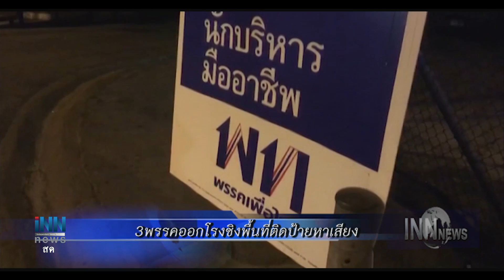ข่าวต้นชั่วโมง 09.00 น. (01-02-62)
- 3พรรคออกโรงชิงพื้นที่ติดป้ายหาเสียง
- รามคำแหงฝุ่นPM2.5ยังฟุ้ง!
- พัทยาชวนผู้ประกอบการตกแต่งร้านรับตรุษจีน